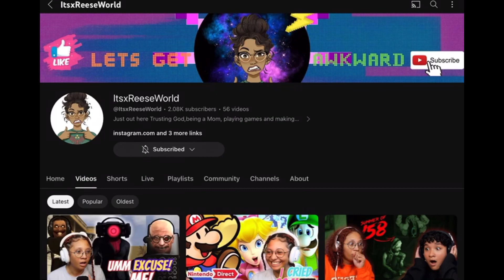Congrats, ItsxReeseWorld for reaching 2K!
A shoutout to my one of my sisters. ❤️❤️❤️